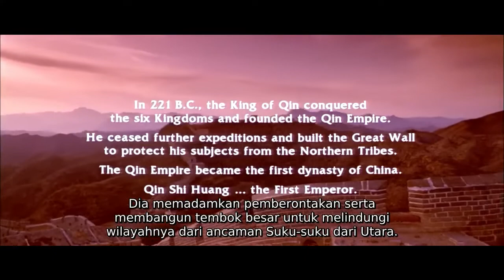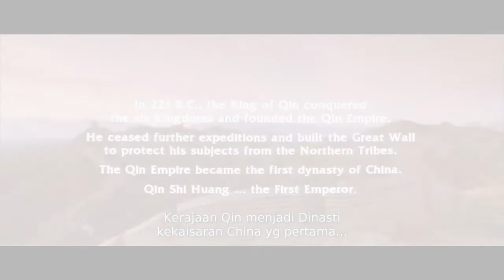Saat Nasib Sebuah Bangsa Ditentukan Oleh Pemboenuh - Rekap Film Hero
Review film hero
Cast:
Jet Li
Tony Leung
Donnie Yen
Zhang Ziyi
Maggie Cheung